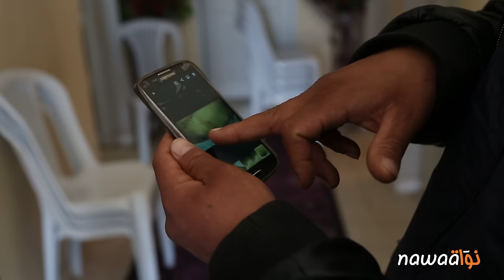شكوك حول وفاة شكري القبطني بمنزل بورقيبة